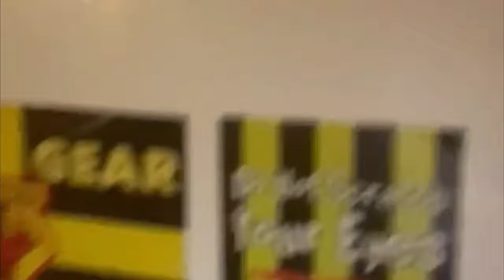That’s how you start a new season. Watford 4 QPR 0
@watfordfcofficial vs @QPR 4-0 win for the hornets